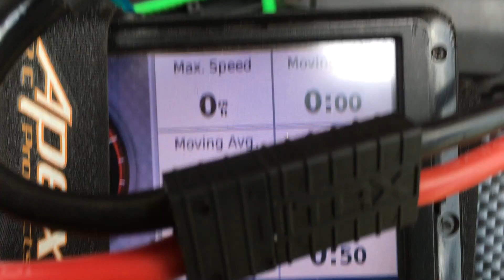116mph mamba rustler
MM2/2200, 6s, mod1 gears.